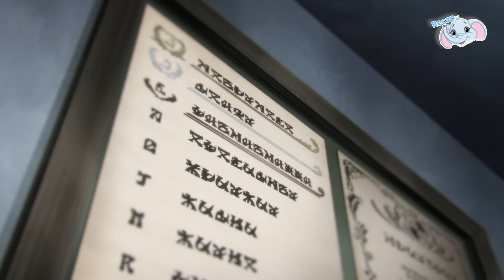S-Rank Hero Saves A Girl Who Unexpectedly Kidnaps Him Home&Forces Him To Sleep With Her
Anime Name:Chillin' in My 30s after Getting Fired from the Demon King's Army
Winter 2023 | Fantasy